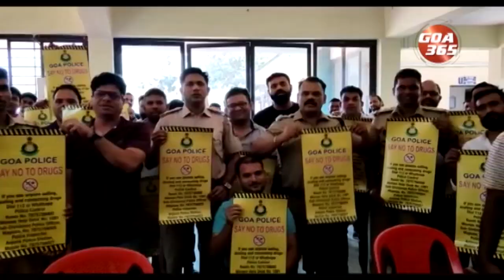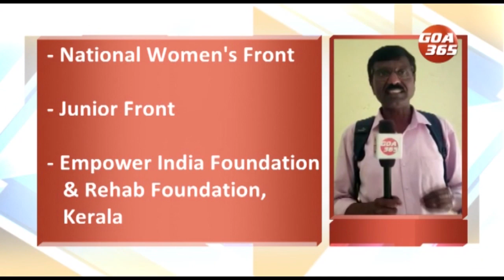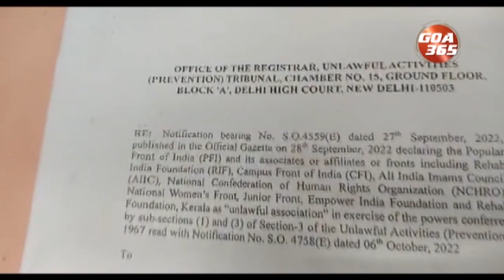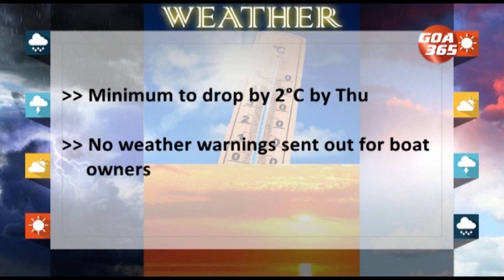GOA365 ENGLISH NEWS BULLETIN 30TH NOV 2022